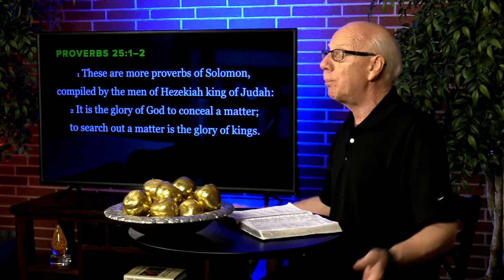June 5, 2020 | The Central Moment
God hasn't shown us everything, but instead has created us to have curiosity to explore the complexities of all His creation. And as we do that, He encourages us to bring life and value to those around us.